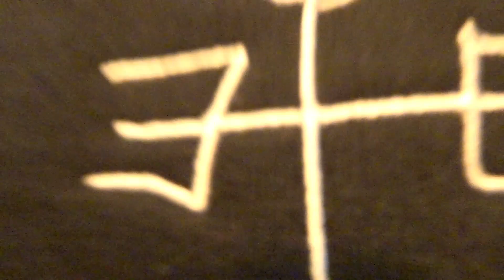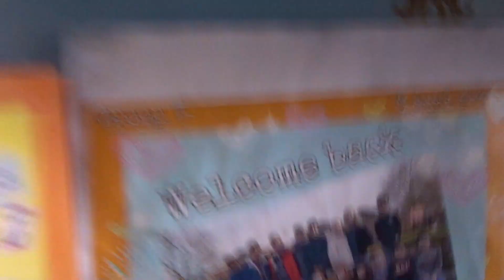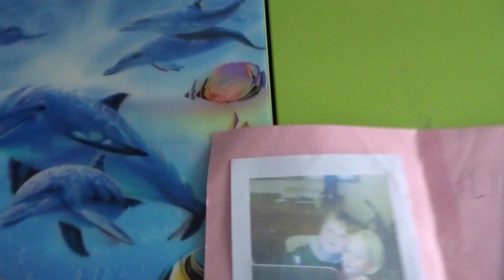UnaGize trui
hoi ik ben Megan Aronds ik maak graag filmpjes met mijn vrienden en familie

ik heb unagize merch